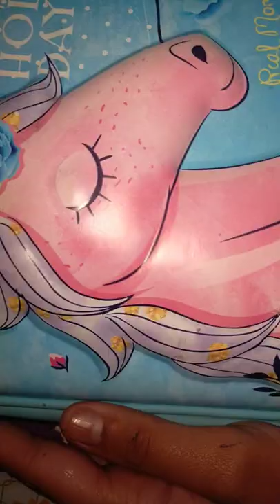how to set pouch